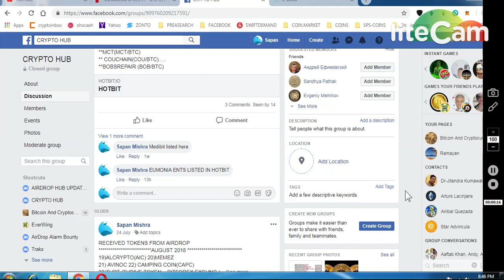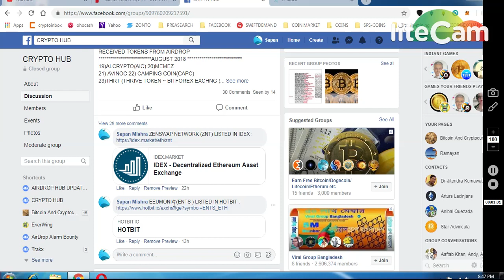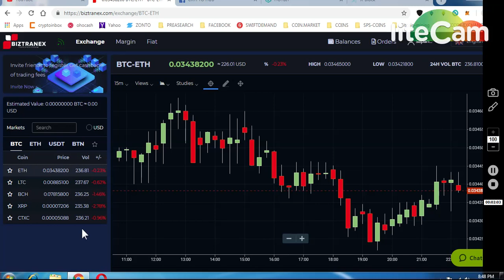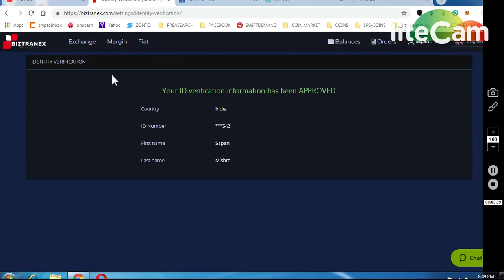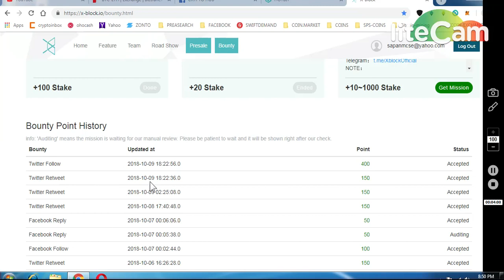ZNT(ZENSWAP) LISTED IN IDEX.. EUMONIA (ENTS) LISTED IN HOTBIT ||JOIN XBLOCK BIG BOUNTY..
2) BIZTRANEX EXCHANGE 500 BTN ( Kyc Before 15th Oct )

11) BINANCE STOP LOSS HINDI || BINANCE एक्सचेंज पर स्टॉप लोस